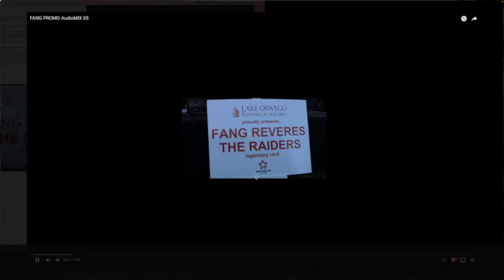Medley -Fang Reveres The Raiders Live in L O! & The Aladdin Theater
Got to know Phil 'Fang' Volk, and Harpo over the years, and even met Keith Allison and Mark Lindsay through Terry Currier -Oregon Music Hall of Fame President. Each year we raise scholarship funds for students who will be music majors. The Kingsmen often are the house band so N.W garage band giants often show up and we all Rock out a LOUIE LOUIE jamathon as one can see in this video. Enjoy!  This band is Mark Bosnian (NU SHOOZ)-vocals keys, Greg Georgeson  (Sequel)Guitar, Danny Schauffler (Crazy 8s & NU SHOOZ) Alex Hart -Raiders drummer & Legacy manager, Marty McCray guitar killer VOCALS (D Street Coral bands) Doug Rowels Flying Circus, engineer on ROCKER. See y'all soon on the dance floor .